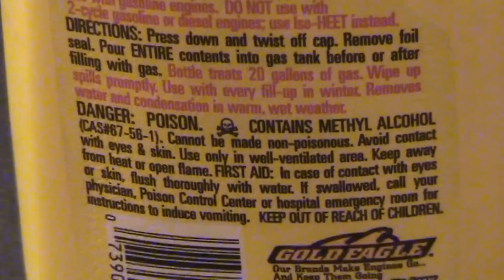Make Green Fire or Flames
Here's a simple tutorial for making green fire or green flames using household chemicals. The copper ion from copper sulfate emits a bright green color when heated. You can obtain copper sulfate in the lawn and garden section of some stores as an algicide or root killing agent.